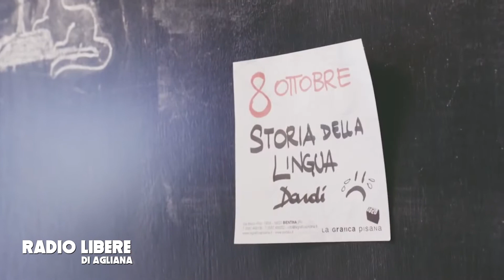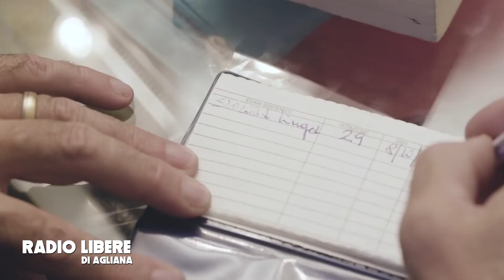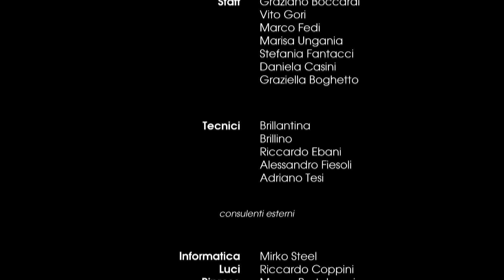ALFREDO MARASTI - Musica d'autore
IL CLUBBINO - AGLIANA